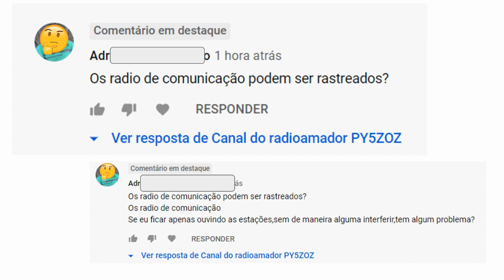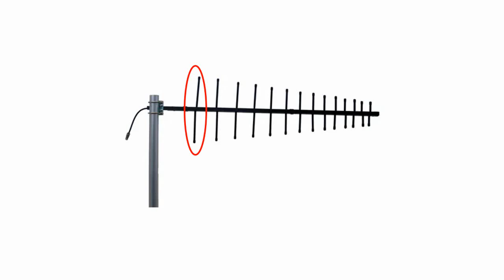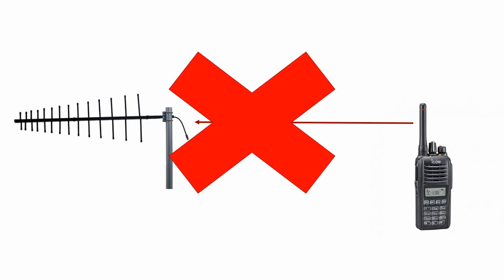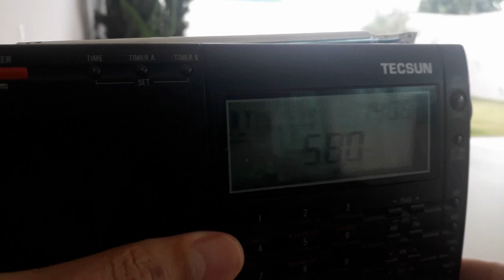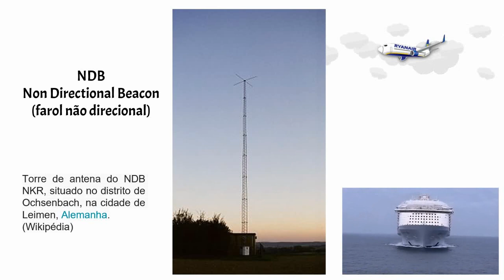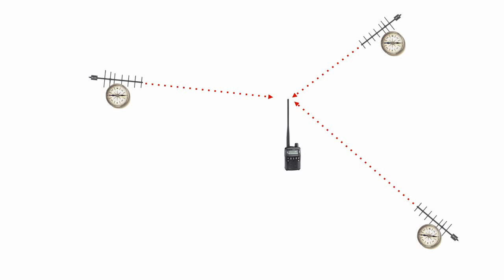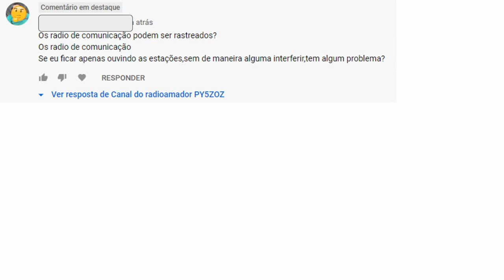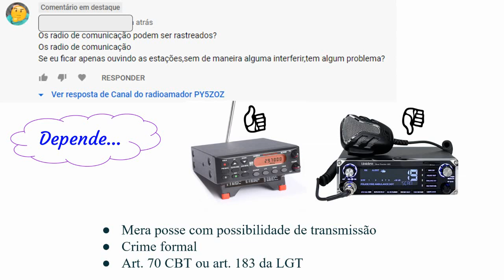Rastreamento de emissões de rádio (respondendo pergunta de seguidor)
Seguidor quer saber da possibilidade de sua escuta ser rastreada. Fizemos um vídeo-resposta, mostrando tecnicamente como isso é possível e também as implicações legais.